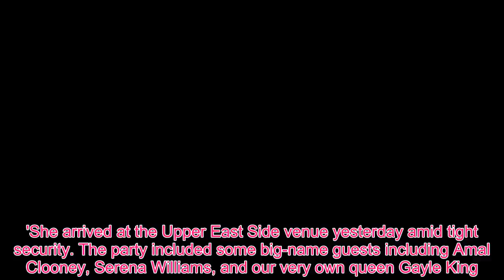Meghan Fashion - Meghan Markle bay shower: Guests made bouquets, did not open gifts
One of the guests at Meghan Markle's $300,000 baby shower is opening up about her afternoon with the Duchess of Sussex.Gayle King said on CBS This Morning that she and other guests were taught how to arrange flowers at the party, and that Markle then donated those arrangements to various charities.She also said that she could not reveal the gift that she purchased for Markle because the guest of honor did not open any of her presents, choosing instead to wait until she got back to London and was with Prince Harry.Scroll down for video   It was unclear if King would say anything at all about the shower in the lead-up to the segment.Meghan Markle's friends threw her a baby shower in New York yesterday, a couple of months before her due date in April,' said King's co-host Bianna Golodryga.'She arrived at the Upper East Side venue yesterday amid tight security. The party included some big-name guests including Amal Clooney, Serena Williams, and our very own queen Gayle King.' Nora O'Donnell the immediately turned to King and asked: 'How was it?King very diplomatically replied: 'A good time was had by all.' O'Donnell then asked: 'What did you get her?'King then fired off the standard, 'If I told you I would have to kill you' line, suggesting she might not be game to spill any details. That was not the case.'She didn't open any of the gifts because she wants to do that when she goes back to London, when she and Harry are back together,' explained King. 'I don't know what everybody got. I think I got something I think is very nice. But you know, she's a very private person. I think she should decide what she wants to say about this.'Immediately after saying that, King decided to share a story from the shower.   'I hope she won't mind me sharing this because I've never seen anything like this at a baby shower. They did flower decorations. They had flower arranging, they brought in somebody to explain how to arrange flowers,' King told her co-hosts.'We all each made an individual vase. And then Meghan, at her request, they got in touch with an organization I've never heard of with, Repeat Roses, and they're all donated to different charities. I thought that was a very sweet thing.'King then added: 'It just speaks to who she is. She's kind, she's very generous. And a really, really sweet person.'Repeat Roses is not in fact a charity, but rather a business that charges a fee to breakdown events and will then donate the flowers to to patients in hospices, cancer treatment centers, mental health facilities, domestic abuse and homeless shelters.Prices start at $1750, and on the website the first thing visitors see is that the company was featured in O The Oprah Magazine. King then revealed that the shower was hosted by Serena Williams, Jessica Mulroney and Genevieve, who has been Markle's best friend since the age of 17 when they met at Northwestern.'It was a small, private affair, and a special time for her,' said King. 'Having a baby is a great thing.'